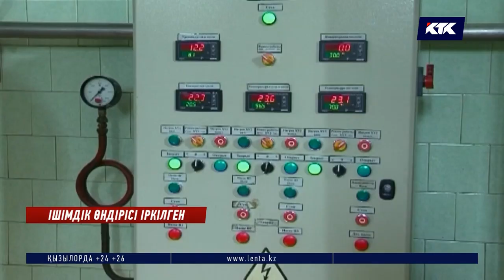Карантинде ішімдікке ден қойды деген ақпар – жалған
Карантин кезінде елімізде алкогольдік өнімдердің өндірісі мен саудасы төмендеп кеткен. Мәселен, былтыр бірінші тоқсанда 2 жарым миллион тонна арақ өндірілсе, биыл ол 1 жарым миллионға қысқарып қалған. Ораза айы басталып, әрі той-томалақ тыйылып, мейрамханалардан түсетін тапсырыс та болмағандықтан, ащы сусынға сұраныс айтарлықтай аз. Қазақстандықтар карантин кезінде ішімдікке ден қойды деген жалған ақпарат болып шықты.